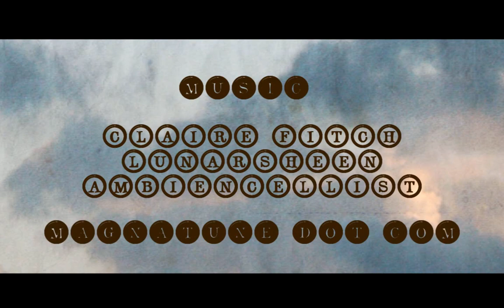Fall - Lainy Voom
available on Magnatune.

Stock: Mademoiselle-phoenix

Paper Skies Stocks - Princess of Shadows